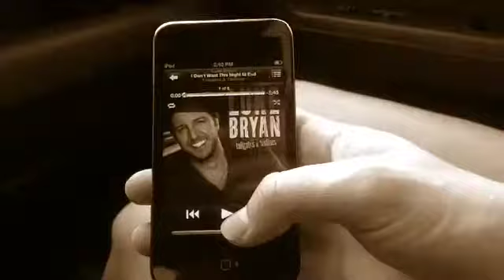Country Girl (Shake It for Me) - music video (:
Fan video of "Country Girl (Shake It for Me)" by Luke Bryan.